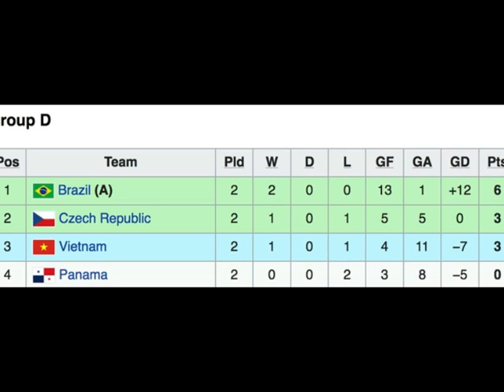Màn trình diễn xuất thần của Hồ Văn Ý được FIFA ngợi ca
Trang chủ FIFA tiếc nuối cho thủ thành Hồ Văn Ý của tuyển futsal Việt Nam và Guitta của Brazil khi họ đã ở rất gần các bàn thắng. FIFA cũng ca ngợi cả hai người gác đền giỏi cả công và thủ.
Đêm qua (16/9), tại lượt trận thứ hai tại vòng bảng FIFA Futsal World Cup 2021, đội tuyển futsal Việt Nam giành chiến thắng nghẹt thở 3-2 trước Panama. Thủ thành Hồ Văn Ý của đội tuyển futsal Việt Nam đã có một ngày thi đấu tuyệt vời, với nhiều pha cứu thua xuất thần.

Theo Hồ Văn Ý tự thống kê, anh đã có 10 lần cản phá các pha dứt điểm của đối phương, tuy nhiên thực tế thủ môn tuyển futsal đã cản bóng tới 15 lần.
Không những làm tốt nhiệm vụ trong vai trò của một thủ môn. Hồ Văn Ý còn để lại sự tiếc nuối trong lòng khán giả khi anh có một pha làm bàn, tuy nhiên trọng tài lại từ chối bàn thắng theo cảm tính. Tình huống diễn ra ở phút 11, Hồ Văn Ý phát bóng mạnh lên từ trong vòng cấm địa của Việt Nam. Bóng đập cột dọc trái, xà ngang, rơi xuống chân cột dọc phải bên phải khung thành của tuyển Panama.

Sau khi pha bóng kết thúc, ban huấn luyện tuyển futsal Việt Nam khiếu nại với tổ trọng tài vì cho rằng đã có bàn thắng. Các trọng tài sử dụng công nghệ VS (video support) để xác định xem bóng đi qua vạch vôi 100% hay chưa (bóng phải nằm trong khung thành 100% mới được tính là bàn thắng).

Các góc quay đều không khẳng định xem liệu bóng đi qua hết  vạch vôi hay chưa bởi thanh giằng khung thành che mất một phần góc nhìn. Cảm nhận cảm quan, trái bóng hoàn toàn nằm trong khung thành, dẫu vậy các trọng tài đã chọn phương án an toàn là không công nhận bàn thắng. Nếu bàn thắng của Hồ Văn Ý được công nhận, tuyển futsal Việt Nam sẽ nới rộng khoảng cách tỷ số lên 3-1 và có lẽ sẽ bớt vất vả hơn trên con đường tới chiến thắng trước Panama.
Hồ Văn Ý không thể trở thành thủ môn đầu tiên ghi bàn tại World Cup 2021, điều đó để lại tiếc nuối cho nhiều người, bao gồm cả Liên đoàn bóng đá thế giới FIFA.

Trong phần tổng hợp vòng đấu thứ hai diễn ra vào ngày hôm qua, trang chủ FIFA viết về sự ấn tượng của các thủ môn trong việc tìm kiếm cơ hội trở thành người ghi bàn, trong đó Hồ Văn Ý và Guitta của Brazil là những nhân vật chính.

Trang chủ FIFA có viết: "Các thủ môn hiếm khi cảm nhận được sự phấn khích và niềm vui khi ghi bàn, nhưng không có gì có thể ngăn cản họ thử vận may. Vào thứ Năm, Hồ Văn Ý và Guitta, những tuyến phòng thủ cuối cùng của đội tuyển Việt Nam và Brazil, đã trải qua những cảm xúc đó, bàn thắng chỉ cách họ một hoặc hai centimet.

Người gác đền đến từ châu Á dứt điểm trúng cột dọc, rồi bóng chạm xà ngang và sau đó lại dội cột dọc. Vài phút sau đó, Hồ Văn Ý lại có cú sút tương tự. Trong khi đó, thủ thành số một của tuyển Brazil đã cố gắng thực hiện một cú sút căng từ giữa sân, tiếc rằng bóng đập đúng điểm nối xà ngang và cột dọc.

Mặc dù thể hiện sức mạnh tấn công tuyệt vời, song hai thủ môn đã không quên nhiệm vụ chính của họ là cản phá các cú sút của đối thủ. Quả thực, cả hai đã có màn trình diễn xuất sắc trước khung thành để giúp đội của họ giành chiến thắng trước Panama và CH Séc".